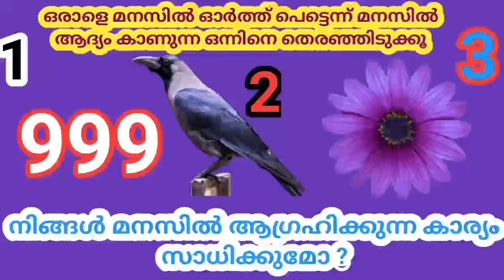മനസിലെ ആഗ്രഹങ്ങൾ സാധിക്കുമോ